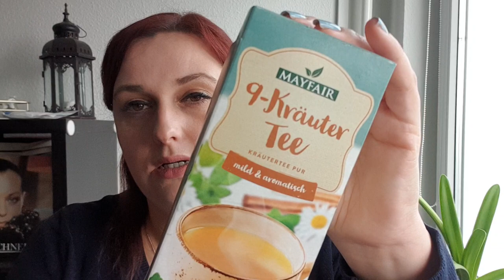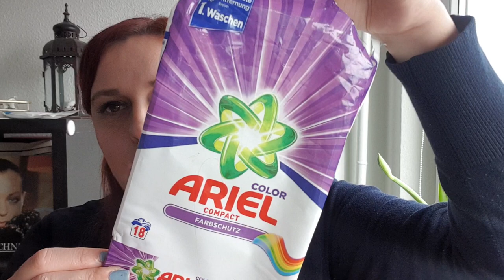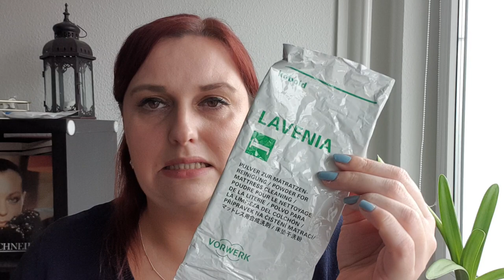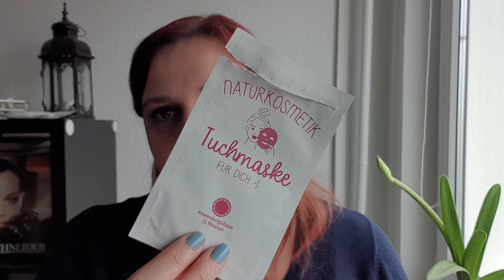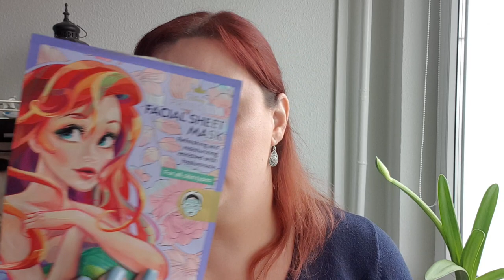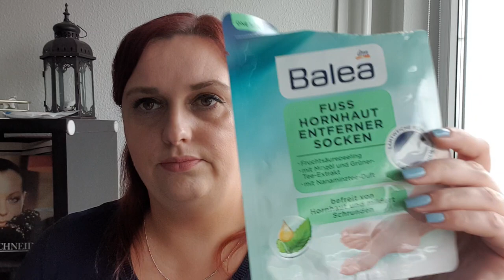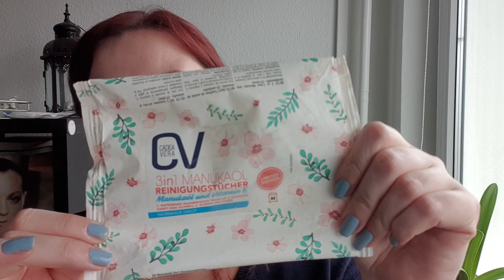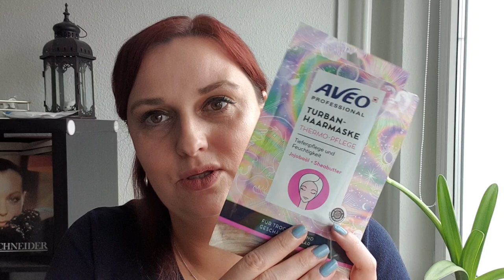Aufgebraucht-Video Nr. 2/2022